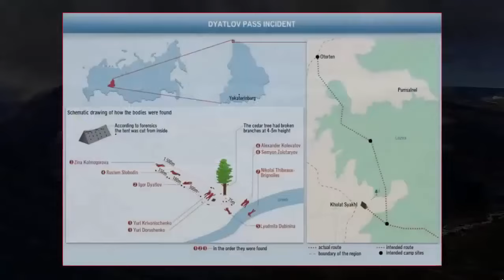UFO In Remote Siberian Forest?